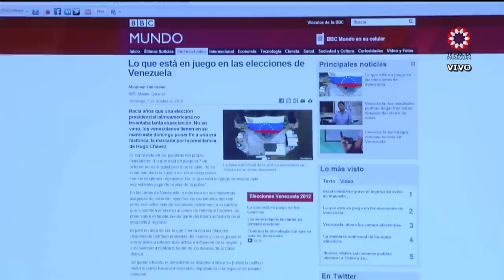Venezuela: elecciones 2012 - Bloque 2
VENEZUELA: Elecciones 2012
La Tv Pública Paraguay emitió el domingo 7 de octubre de 2012 una jornada especial informativa y de análisis, por las elecciones presidenciales en Venezuela.

La cobertura de la TV Pública Paraguay incluyó entrevistas con analistas políticos locales e informes internacionales, para conocer el desarrollo del proceso comicial y la perspectiva continental sobre las elecciones.

El primer informe, a las 09:00 en coincidencia con la apertura de los centros electorales en Venezuela, a las 14:00 un resumen completo de lo acontecido hasta ese momento en la jornada electoral. Finalmente a las 19:00 un resumen informativo y las últimas miradas de lo ocurrido en el proceso electoral venezolano con invitados como José Carlos Rodríguez Alcalá, Enrique Riera, Miguel Ángel González Erico, Mario Paz Castaing.